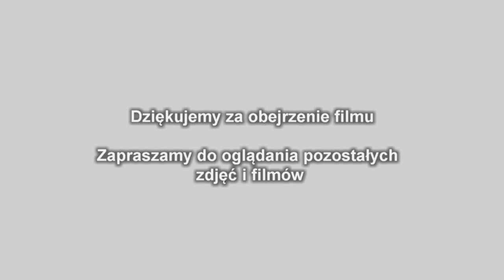Dożynki w Gierałtowcu 2018. Dzieci ze Szkoły Podstawowej cz.5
Dożynki Gminne w Gierałtowcu 8 września 2018 r.
Dzieci ze Szkoły Podstawowej cz.5